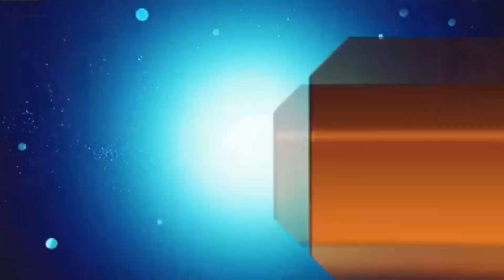22 मई 2020 , मधुबनी जिला की 24 बड़ी खबरें।